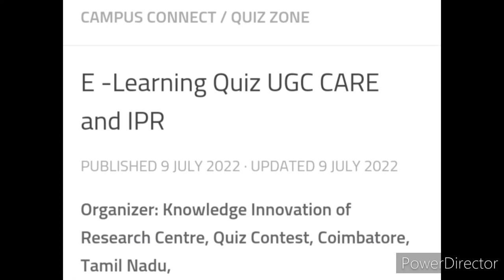Big quiz competition 🏆🥇🥰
free -Learning Quiz UGC CARE and IPR 2022

Quiz Date: 15th July 2022 to 20th September 2022
Provide E Certificate

3 Best A4 size Drawing books set in affordable amount